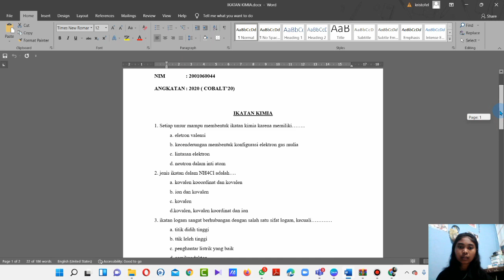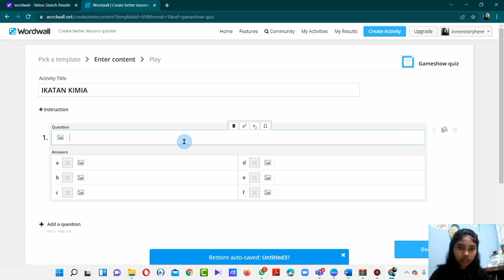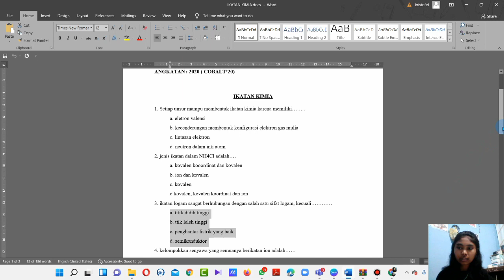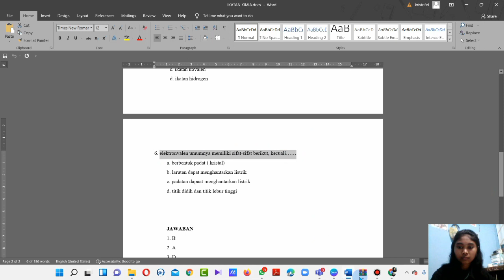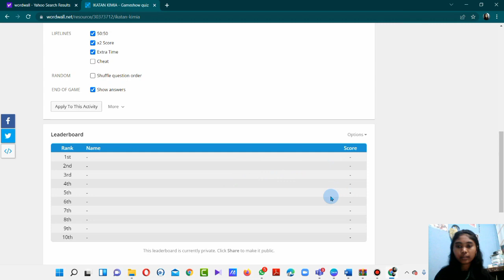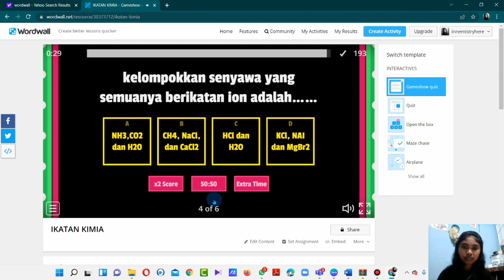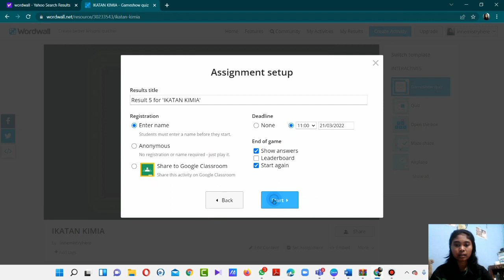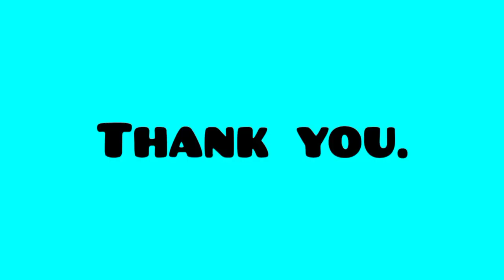HESTINE TADE HERE - LOMBA DESIGN PEMBELAJARAN TINGKAT PRODI TAHUN 2022